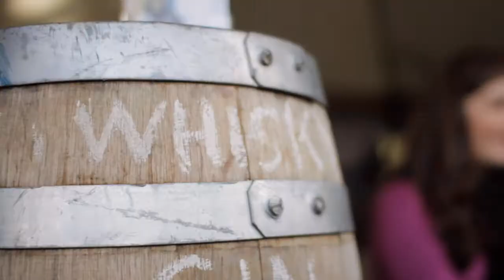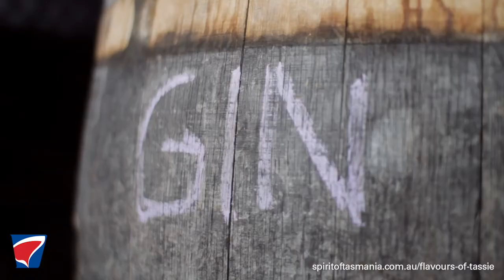Spirit of Tasmania - Flavours of Tassie Showcase "McHenry and Sons"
Australia's southern-most spirit distiller, McHenry and Son's has long been contributing to the 'spirit' of Tasmania. Located in Port Arthur on the Tasman peninsula -- McHenry's is famous for producing premium whiskeys, vodkas and gins.

As part of "Flavours of Tassie" on board Spirit of Tasmania, William McHenry will be offering sample tastings of his sought-after range of spirits. While you're enjoying the rich and sophisticated flavours, William will regale with his tales of creating his liquid gems and what drives him in his craft to delight drinkers of fine spirits from all over.

He invites Spirit of Tasmania passengers to visit the McHenry and Sons distillery and observe the environment in which the spirits are created. The distillery utilises the crystal clear waters of five natural, nearby Mount Arthur springs in the distilling process. The water seeps through volcanic dolerite rock and drips through a sandstone base where it's filtered through a layer of sand. The result of this intricate process is world-class whiskeys, vodkas and gins as pure as they are palatable.

Book a trip today on the Spirit of Tasmania and ensure you stop by McHenry and Sons distillery, 229 Radnor Road, Port Arthur, Tasmania.